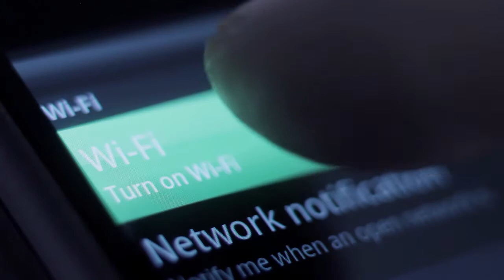Why is Hotel Wifi Important?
Offering free Wifi is a key strategy employed by hotels around the globe.

A recent IDG Connect survey found that almost ¾ of hotel operators believed offering Wifi to its customers increased bookings, with almost half of operators believing Wifi offerings to be vital to receiving bookings.

Of the hotels that provide Wifi, 68% offer free Wifi in public areas, but just 13% provide the same in bedrooms.